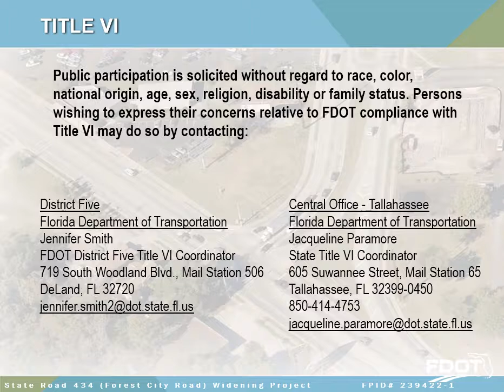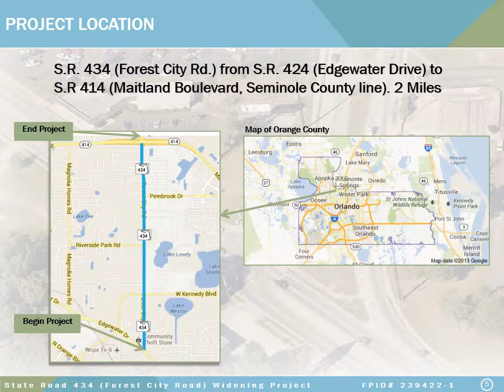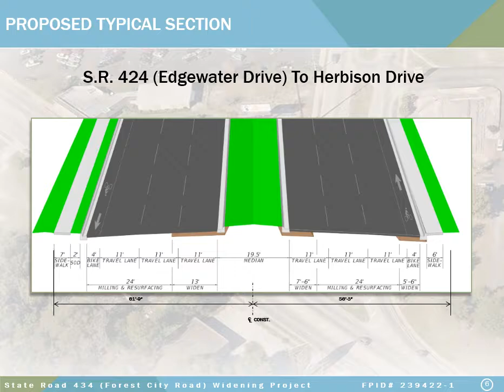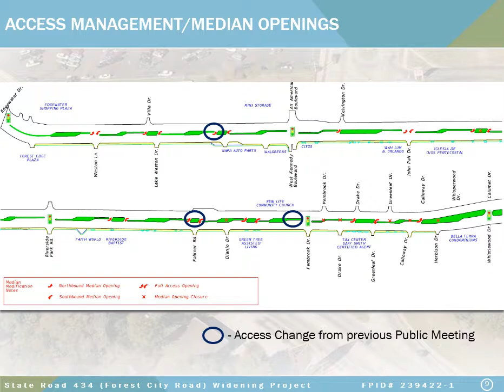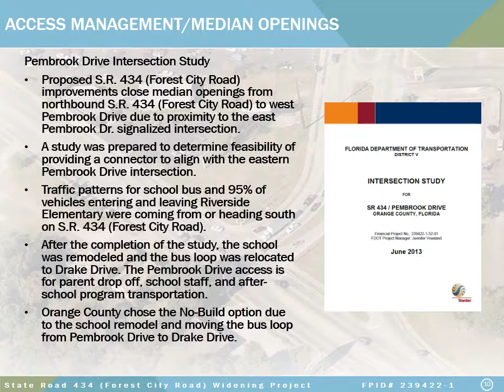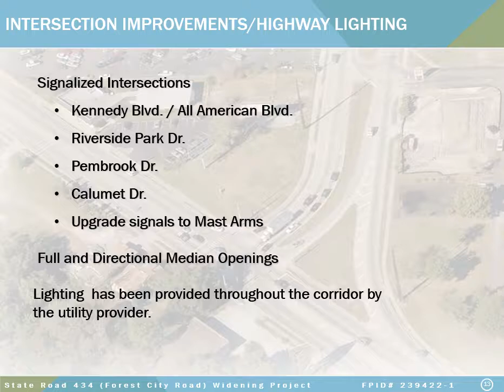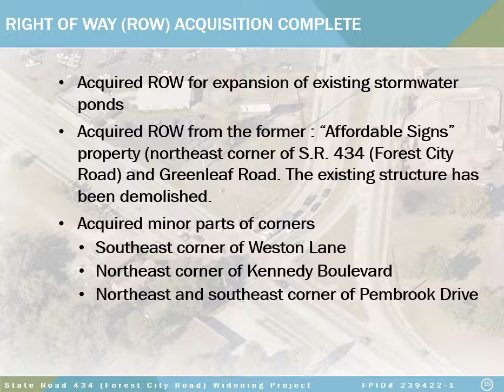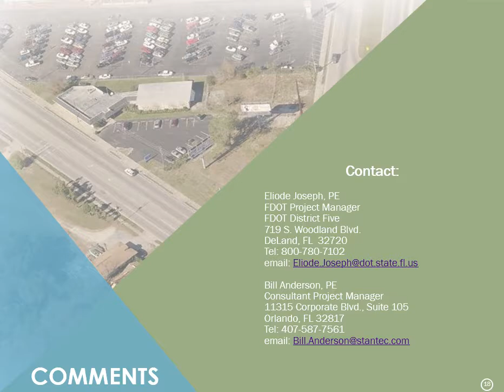2018-12-13 Public Meeting Presentation